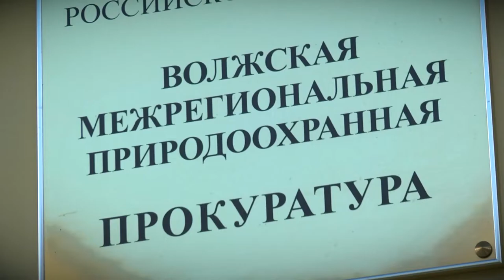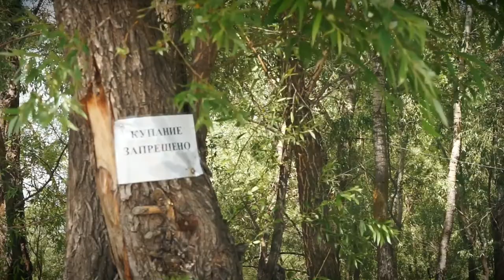Патрульная Служба - 22.01.12